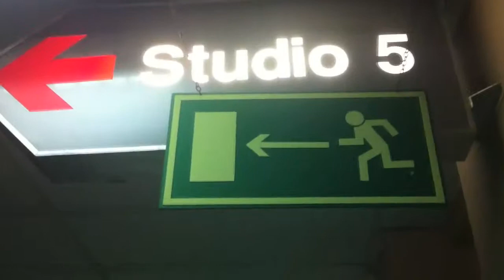Wielka Orkiestra Świątecznej Pomocy - budowa scenografii w studiu 5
Przygotowania do XX Finału Wielkiej Orkiestry Świątecznej Pomocy w studiu 5 w TVP, przy Woronicza - głównym sudiu WOŚP